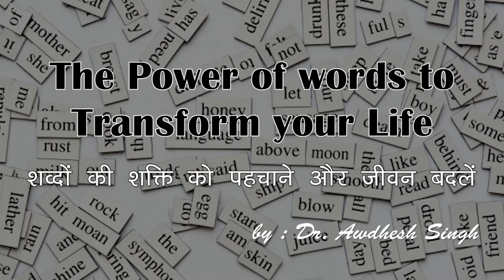शब्दों की शक्ति को पहचानें, ओर जीवन बदलें (Power of Words to Transform Your Life)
हम अपनी भावनाओं और लोगों का वर्णन करने के लिए शब्दों की पसंद के साथ काफी लापरवाह  रहते हैं, क्योंकि हम शब्दों की शक्ति को समझ नहीं पाते हैं। यदि आप शब्दों की शक्ति को जानते हैं, तो आप सही स्थिति के सही शब्दों को चुनकर अपना जीवन बदल सकते हैं। अपने जीवन को बदलने के लिए शब्द की शक्ति' को समझने के लिए इस वीडियो को देखें।